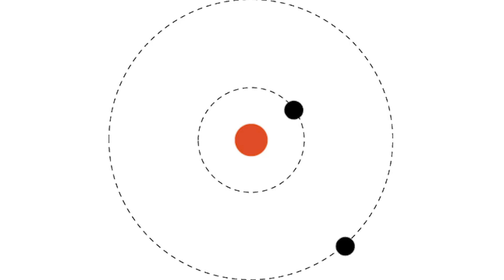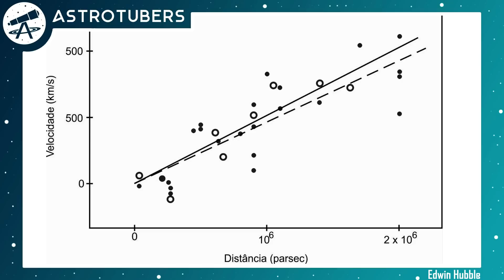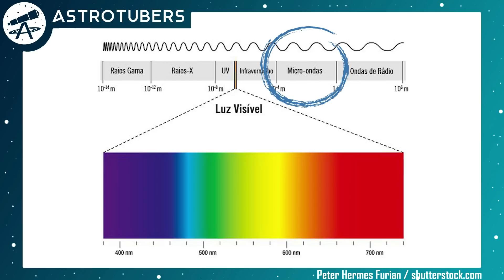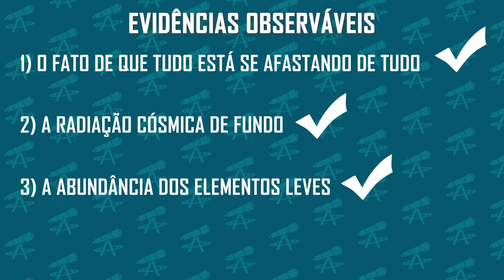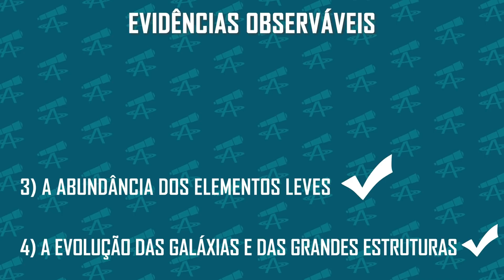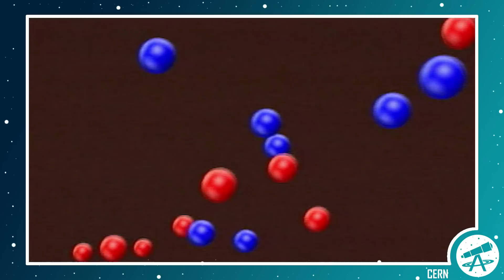Você não precisa *acreditar* no Big Bang | Universo Explicado #1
Ei, você aí! Você acredita no Big Bang? Independente da sua resposta, acho que você vai gostar de saber o que nós, cientistas, já entendemos sobre o assunto, como chegamos nas conclusões que chegamos e como a teoria do Big Bang se concretizou ao longo das últimas décadas. Mais importante do que responder se você acredita ou não é entender o porquê da sua resposta. Vem com a gente que vamos te explicar tudo que você sempre quis saber sobre o Big Bang!

Se quiser ajudar o canal segue a chave do PIX!

Apoiase: /astrotubers